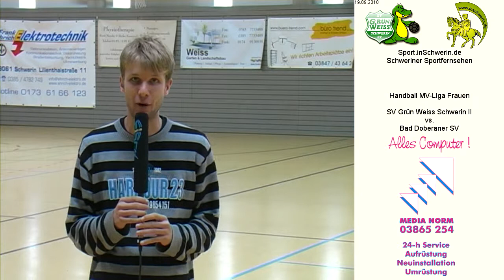SV Grün Weiss Schwerin II vs. Bad Doberaner SV T1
Handball MV-Liga Frauen 19. September 2010 Sporthalle Reiferbahn 30:23 SV Grün Weiss Schwerin II vs. Bad Doberaner SV